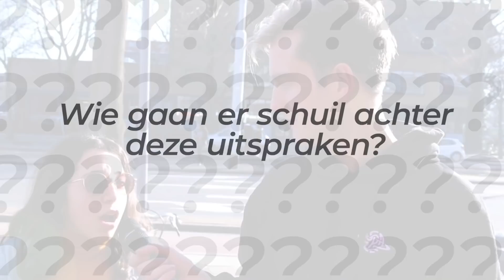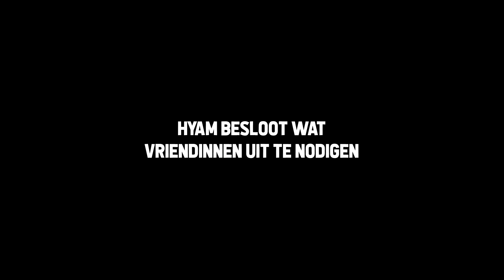24 UUR met HIGH CLASS MEISJE HIAM 😯👑 | ACHTER DE SCHOOLTOUR #4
Hoe gaat het nu met Hiam? In de 4e aflevering van 'ACHTER DE SCHOOLTOUR' breng ik 24 uur door met 'HOU JE BEK WAAROM PRAAT JE TEGEN MIJ' Hiam...

Laat in de comments weten met wie ik de volgende keer op pad moet gaan!

Welkom op mijn kanaal! Op KORTHOM vind je de interview series SCHOOLTOUR en 'Wat vindt Nederland van. ?'... Verder komt er elke week een nieuwe aflevering van de serie 'Tom & Mats in Amerika' online waar we rondcruisen door Amerika en verschillende Amerikaanse fastfoodketens en andere winkels testen!